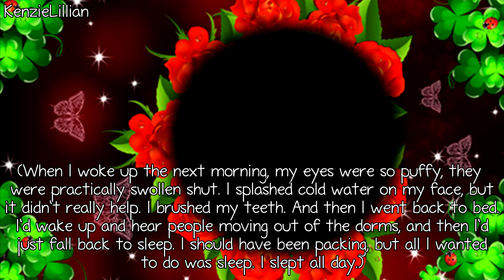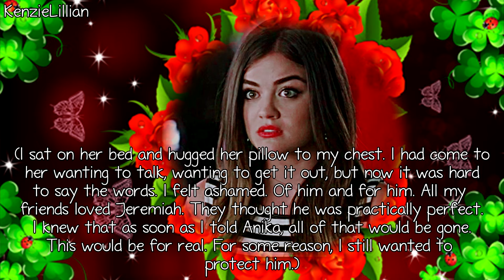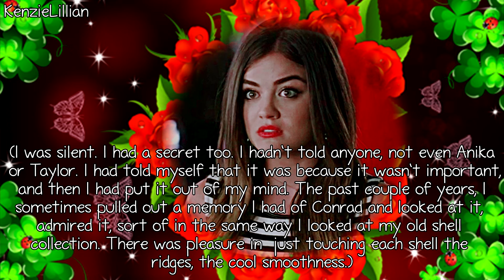We'll Always Have Summer {Chapter 7}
I DID NOT WRITE THIS! I ONLY PICKED THE CHARACTERS AND EDITED IT. THE WRITING BELONGS TO JENNY HAN AND EVERYTHING ELSE BELONGS TO IT'S APPROPRIATE OWNERS!

Hey you guys so here is the last chapter of this for now! I'm gonna work on an intro for a contest next and then start doing a new screenplay episode (TVD)! Still working on writing FOOW too! When I post more book chapters I am going to start posting ones from the 3rd book of the He's So/She's So series!

Pro Sign Credit: TwilightTurtles5
Frame Credit: EnchantedMinds